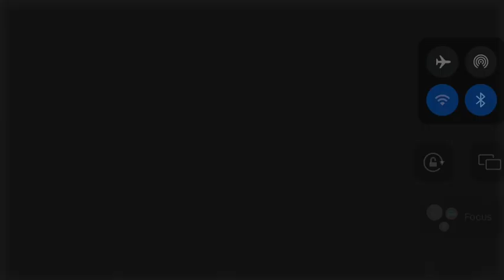Do you want to be a star? (Kinda late but I tried)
Actually made a video about one of my ocs! Their name is Sierra(at least, right now it is) and they are a light soldier(but also the antagonist of the story hehehe)
Uh the soldier at the end didn’t disobey the queen, he was just getting old, and it’s tradition that when a light soldier is old, they are no longer of use to the queen, and therefore to not allow any secrets of the queen to get out(the citizens don’t even ever see her face), they kill soldiers who are no longer “of use” to the queen(they also do this if they can’t work in any way, like if they become sick, or lose any limbs)

Have a great morning, day, evening, or night! ❤️